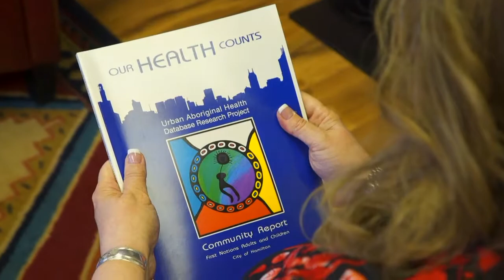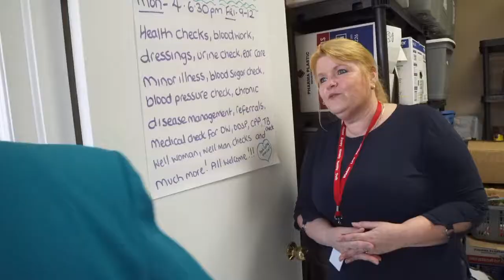Homeward Bound From Homelessness to Community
2018 Transformative Change Award Recipient